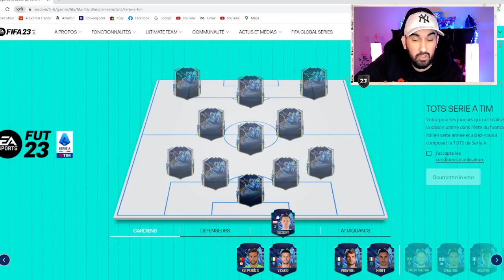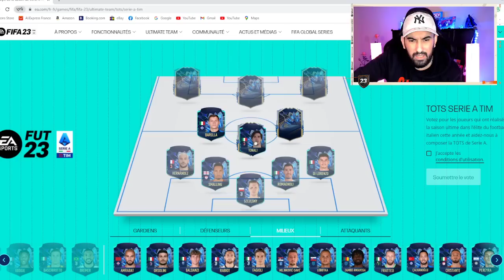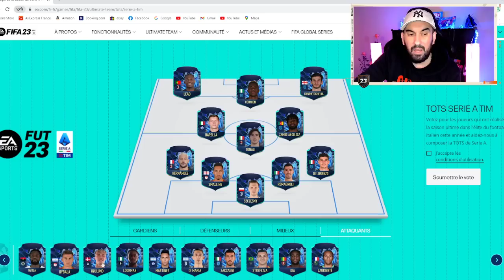JE VOTE POUR LA TOTS SERIE A (je comprend plus rien)